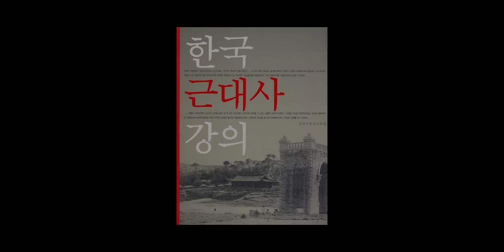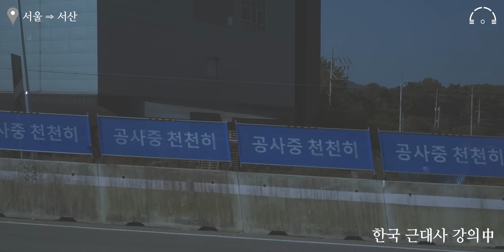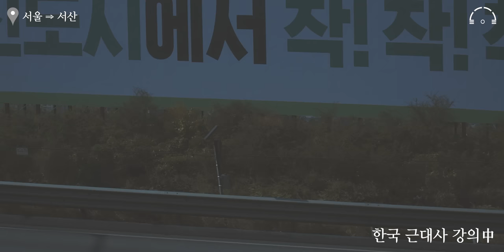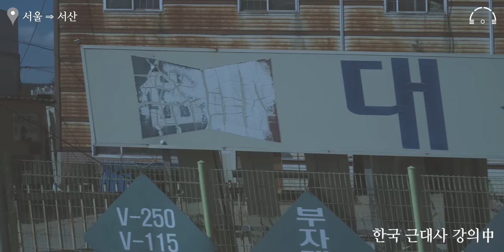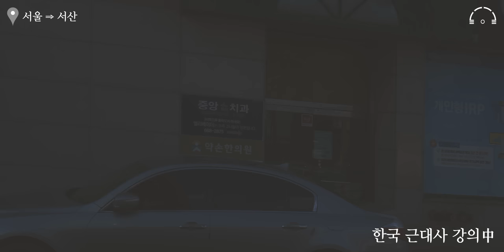근대 한국사 한번에 이해하기 | 한국 근대사 강의 | 오디오북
《한국 근대사 강의》 한국근현대사학회 엮음 | 한울아카데미

국가 애도기간 (11/5) 중 낭독회는 따로 인사말 없이 진행됨을 알려 드립니다.

근대 한국사 시리즈는 총 3부작으로 기획중에 있습니다.
오늘 첫 번째 낭독은 흥선대원군 집권을 다뤄보았습니다.